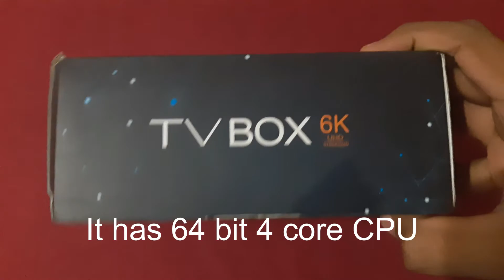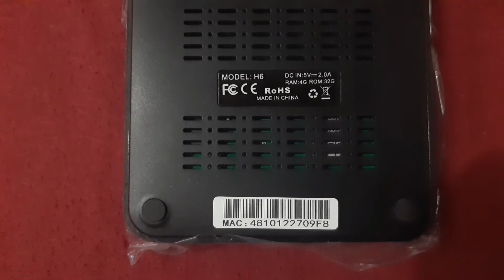ANDROID SETTOP BOXUNBOXING | 4GB RAM | 32 GB ROM